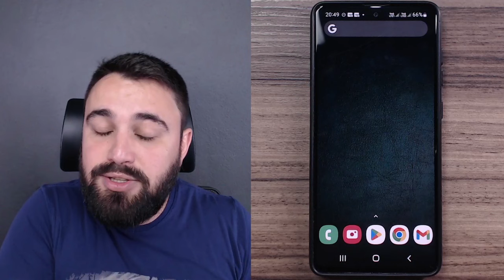PRECISO TROCAR DE CHIP PARA USAR O 5G?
Para utilizar o 5G, não basta apenas que o seu celular seja compatível com essa tecnologia, você também precisa trocar seu chip. Quer saber mais sobre este assunto? Confira no vídeo!